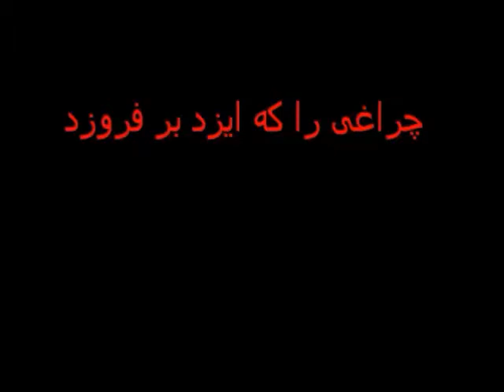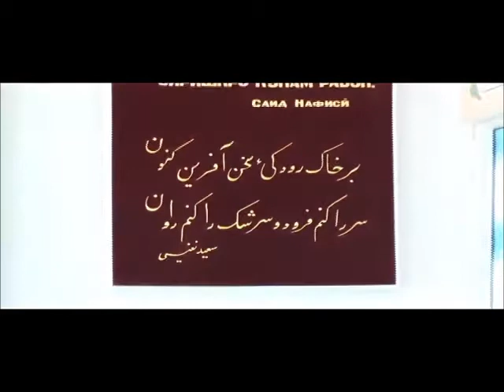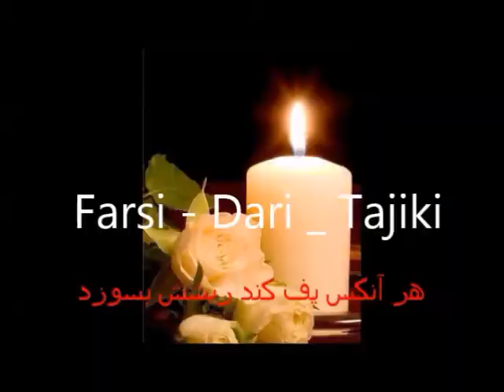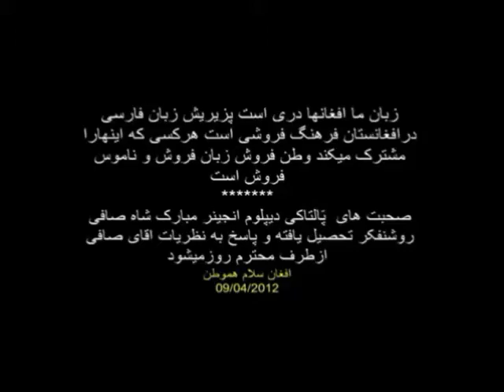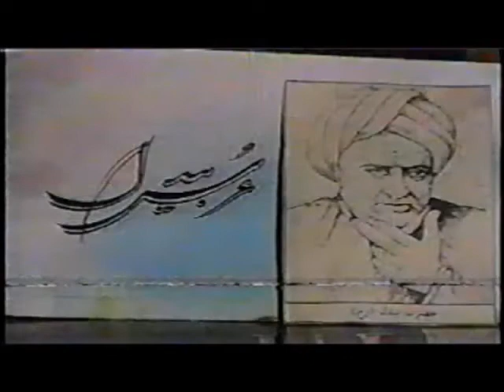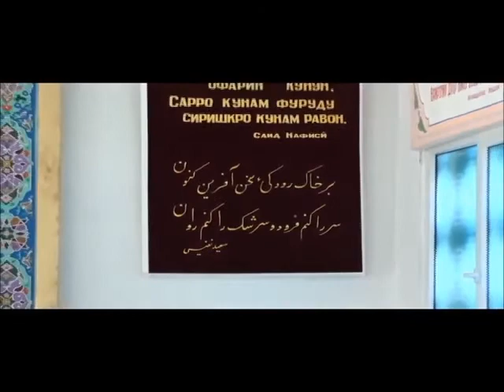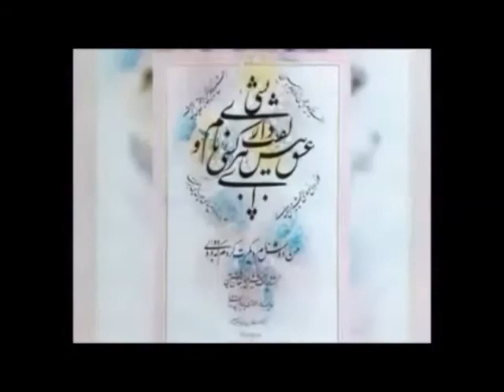# Farsi Dari Tajiki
زبان پارسی دری  - یک زبان با چند صفت
 دری و تاجیکی زبان های مستقل نبوده ؛  بلکه نامگذاری های سیاسی